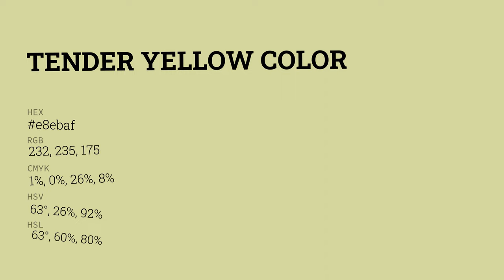Tender Yellow color e8ebaf hex color - Yellow color - Cool color e8ebaf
What color is Tender Yellow ? e8ebaf hex color - Yellow color - Cool color e8ebaf

Hex e8ebaf Color Code is also known as Tender Yellow color.

Hex e8ebaf Color code in RGB color code model is created after adding 90.98% red color, 92.16% green color and 68.63% blue color.
Hex e8ebaf Color code in CMYK color (process color) code model is generated after subtraction of 1% cyan, 0% magenta, 25% yellow and 7% black.